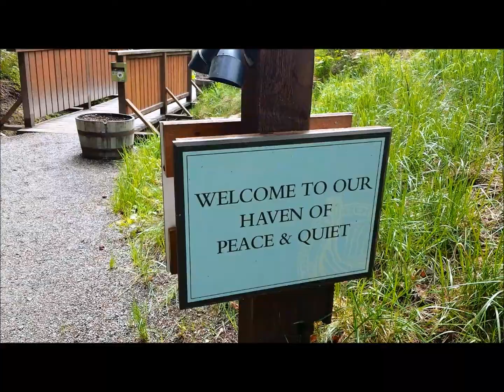Our Trip to Whistler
Filmed from: May 3rd to May 6th, 2016

This video documents our trip to Whistler, BC! Our goal was to get some R&R as well as try some outdoor activities. I, in particular, got my very first spa experience and massage (at the Skindinave Spa) as well as a chance to go ziplining. We also visited the lakes that were close to the village area and one that was a bit further away (Joffre Lakes). Unfortunately, we did not make our way to all three lakes at Joffre as the snowy and icy conditions made it hazardous for novice hikers like ourselves...